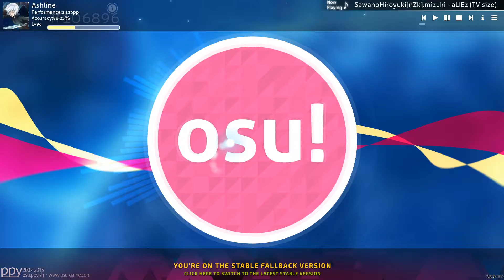aLIEz (TV size) [4.86*] [Osu!]